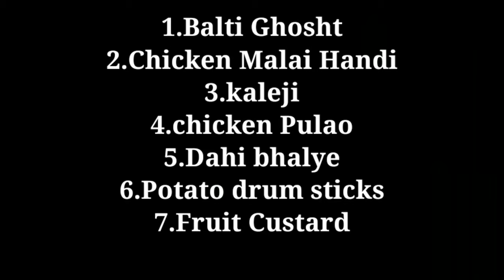Shadi Dawat Preps😍 ||Recipe of Chicken malai handi||Farwa Nawaz Khan||Botanist Kitchen & vlogs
Hey guys! I hope u enjoy video, Watch the video till end.